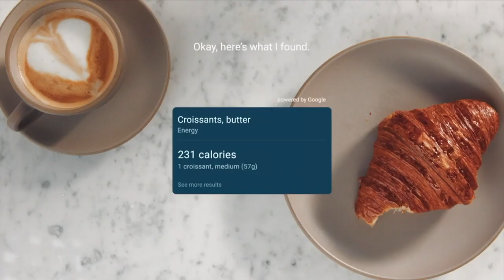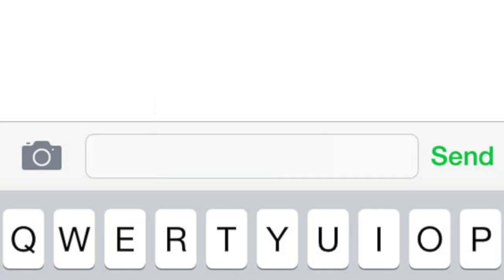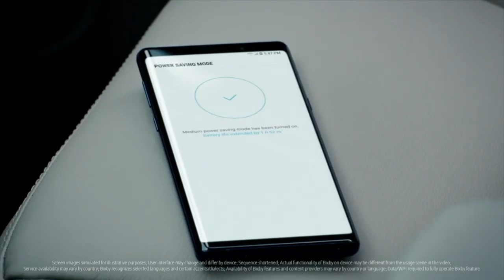If Bixby Ads Were Actually Honest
If Samsung’s Bixby commercials were actually honest!

MUSIC